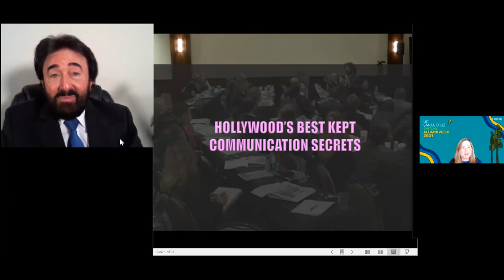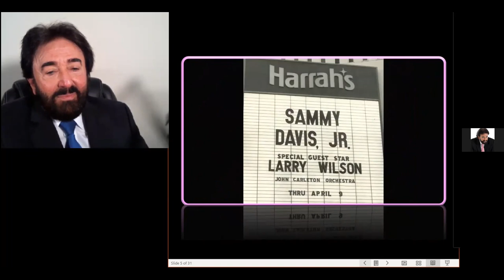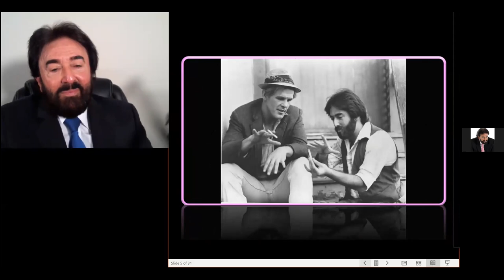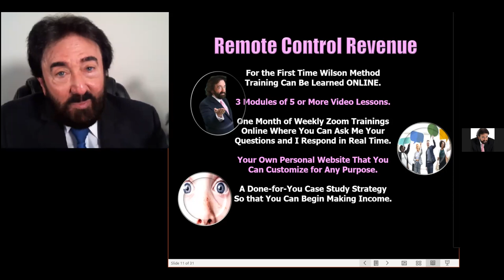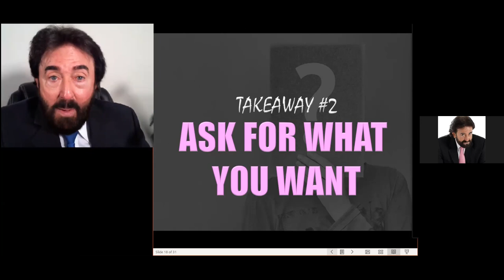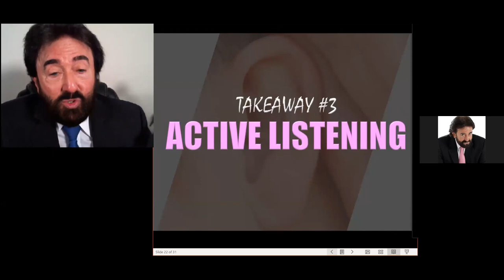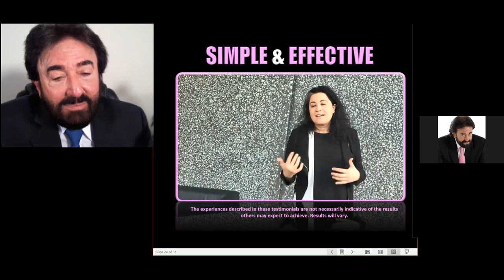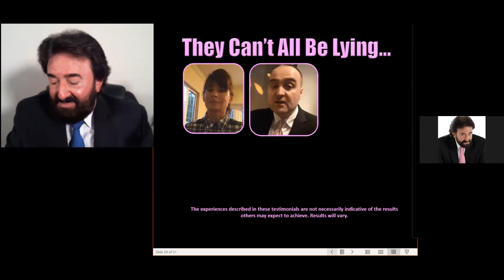Banana Slug Share: Hollywood’s Best Kept Communication Secrets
Emmy nominated performer and 2017 Comedy Magician of the Year, Larry Wilson, is going to trace his bizarre journey through show biz to his current Wilson Method training and teach alumni communication techniques they can implement today to transform their lives.

Larry Wilson (Porter, '75) has spent almost 40 years in show business, traveling the globe, appearing on television hundreds of times and onstage in the largest showrooms of Las Vegas, Atlantic City, Reno and Lake Tahoe. In 2017 he developed his own training system that deconstructs the techniques he learned from the biggest stars in show business. His Wilson Method teaches people to communicate in a way that makes others want to invest in them, professionally and personally. WilsonMethod.com

This alumni presentation is not endorsed or recommended by the University of California.  The University makes no warranty or representation of any kind as to the accuracy or validity of the information presented.  If you are in need of specific advice (for example, health, legal, financial), please seek a professional who is licensed and can provide you with individual advice.